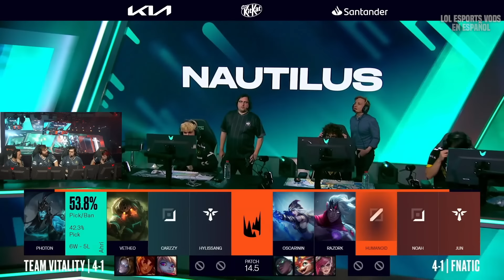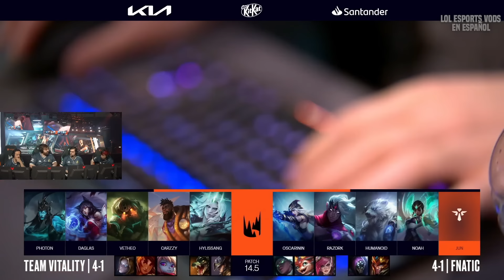RAZORK DOMADA ÉPICA EN LEC? *CASTEO IBAI* | VIT vs FNC LEC PRIMAVERA 2024 ESPAÑOL LVP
VITALITY vs FNATIC LEC PRIMAVERA 2024 ESPAÑOL LVP - VIT vs FNC LEC PRIMAVERA 2024 ESPAÑOL LVP

Recuerda Seguir a Ibai y KOI en sus canales oficiales!